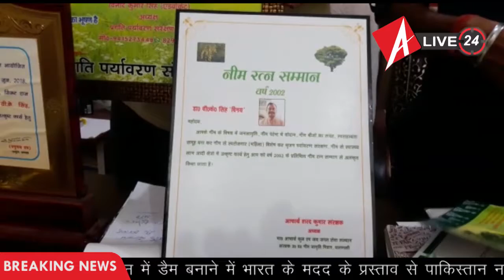बिना पेड़ लगाए ली जा रही हर सांस है कर्जदार